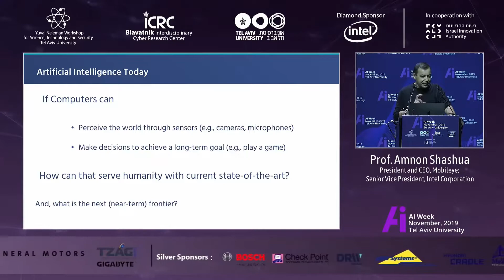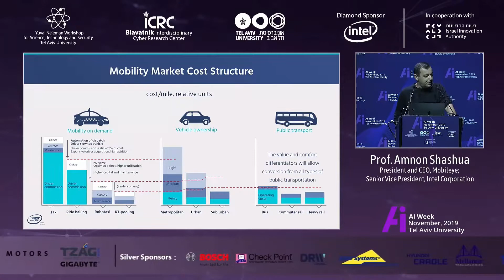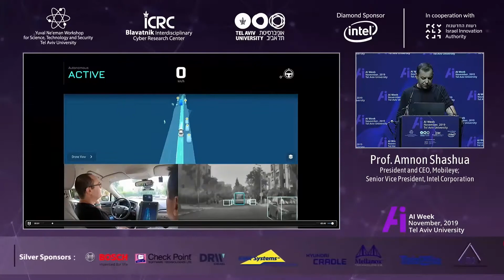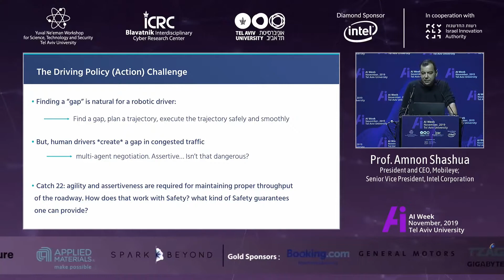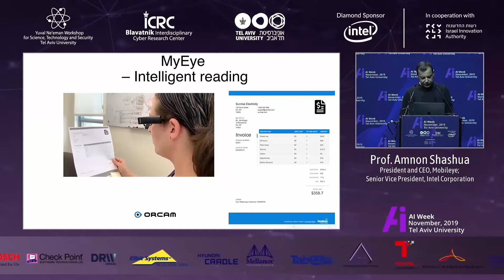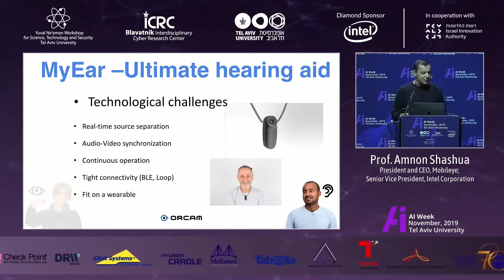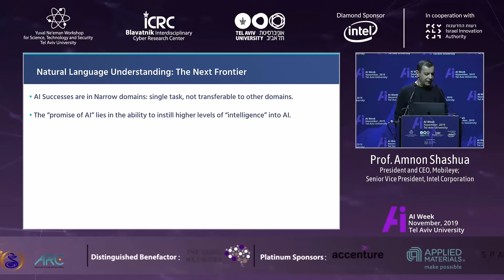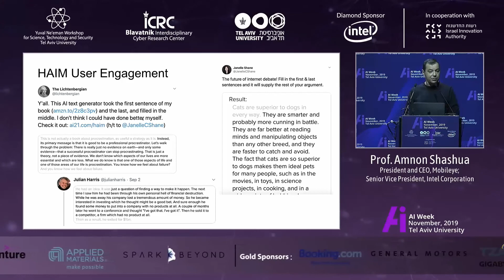Prof. Amnon Shashua Gives Keynote Address at AI Week 2019 in Tel Aviv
Prof. Amnon Shashua, Mobileye CEO & Senior VP at Intel,  was the keynote speaker at AI Week 2019 in Tel Aviv. In his talk he discussed how Mobileye uses AI in the mobility industry. He shared his thoughts on how transportation as a service, as enabled by robotaxis, is a game-changer for mobility, but must use AI in order to properly share the roads and interact with human drivers.

About Mobileye:
Mobileye's advanced driver assistance systems (ADAS) technology is deployed in more than 50 million vehicles today and is integrated into hundreds of new car models from the world's major automakers including Audi, BMW, FCA, Ford, General Motors, Honda, Hyundai, Kia, Nissan, Volkswagen, and more. Mobileye began with the vision of reducing vehicle collisions and resulting injuries and fatalities. Today, Mobileye makes one of the most advanced collision avoidance systems on the market, while working toward autonomous driving and the coming autonomous mobility-as-a-service (MaaS) revolution in road safety.